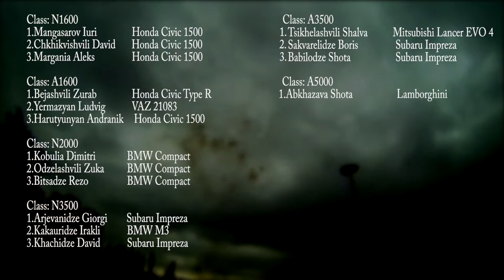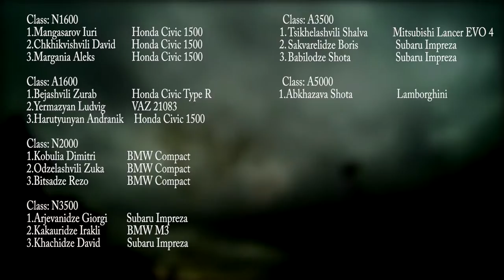Caucasus Hill Climb Shindisi 20 11 2016 Stage 4